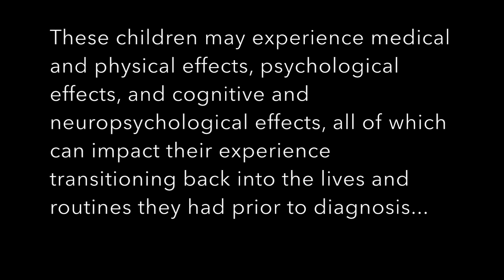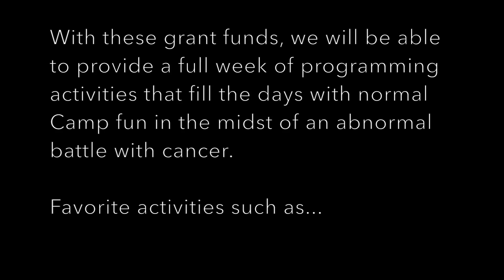Camp Rap-A-Hope Fuse Project Grant 2017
This video is about Camp Rap-A-Hope Fuse Project Grant 2017